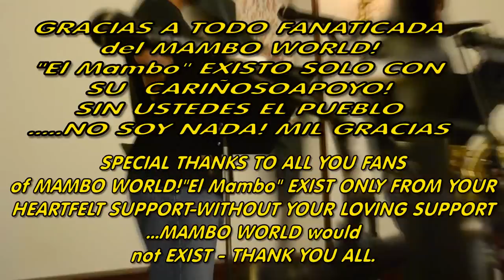Miguel "El MAMBO" OSU Salsa Ball 11-19-2011.wmv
OSU 12 Annual Salsa Ball/Dance/Concert w/Special Invited Guest Artist - Miguel "El MAMBO" and El Mambo Orq. - LDCC of Stillwater, Oklahoma. and add FLASH to your fancy foot moves.